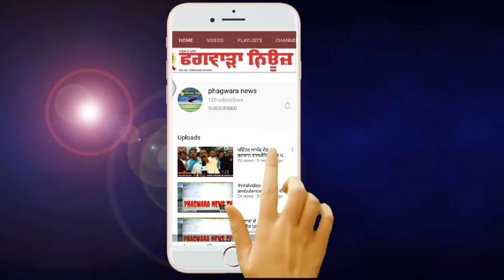ਰਣਜੀਤ ਖੁਰਾਣਾ ਨੇ ਜਸਵੀਰ ਸਿੰਘ ਗੜ੍ਹੀ ਦੇ ਹੱਕ 'ਚ ਕੀਤਾ ਡੋਰ ਟੂ ਡੋਰ ਕੀਤਾ ਚੋਣ ਪ੍ਰਚਾਰ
ਲੋਕਾਂ ਵਲੋਂ ਮਿਲ ਰਿਹਾ ਭਰਮਾਂ ਹੁੰਗਾਰਾ